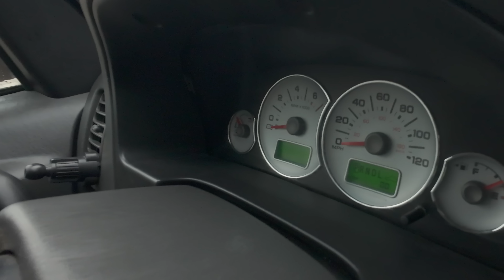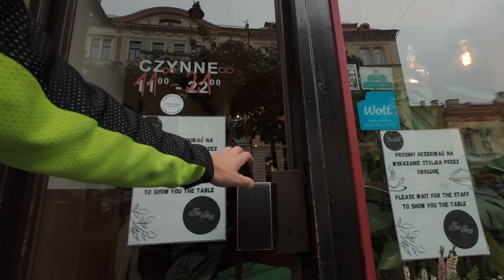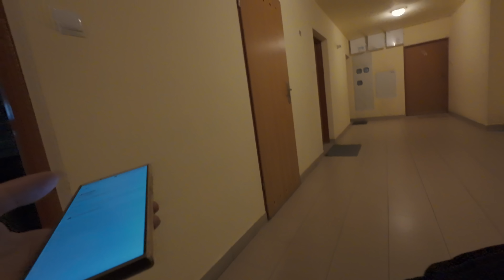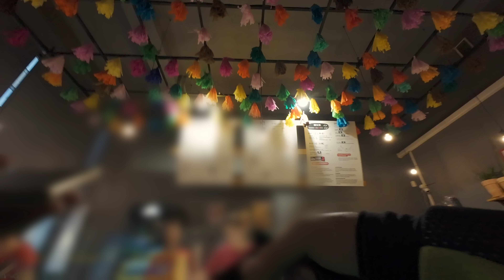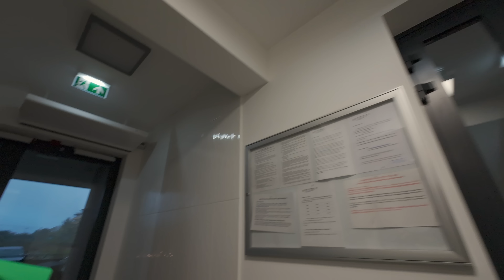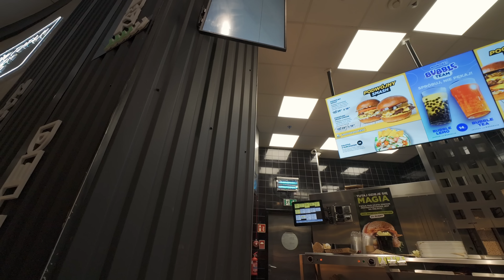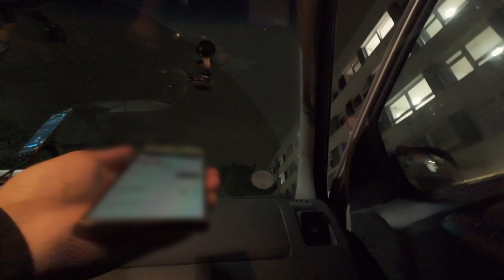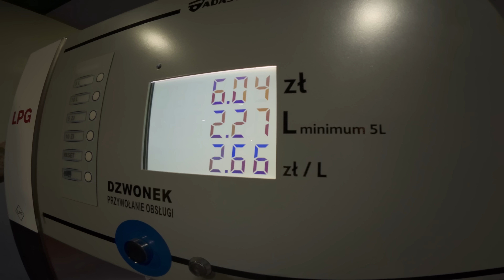WYNAJĄŁEM SZOFERA NA UBERA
PRACA KURIERA

Jeżeli chcecie się zatrudnić w Uber, możecie to zrobić przez poniższy link i otrzymacie bonus na start po zrealizowaniu 40 dostaw:

Jeżeli chcecie się zatrudnić w Wolt, możecie to zrobić tutaj

Możesz wesprzeć moją działalność i zmotywować mnie do dalszej pracy pod tym linkiem:

💸 » Tipply - Nie obrażę się, serio 😄

SOCIALE

Z fartem!